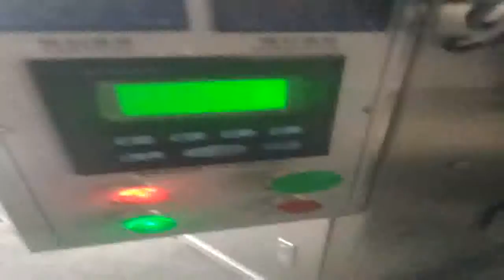Automatic single tube film packaging machine / 3g 50g vertical packing machine